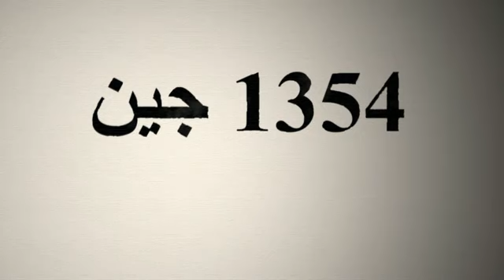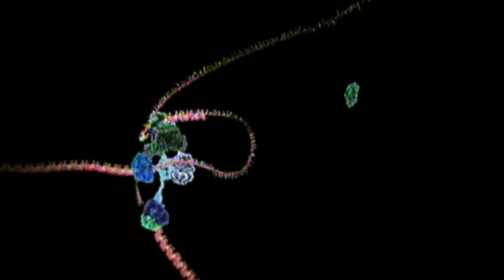الحد الأدنى من التعقيد ضروري من أجل الحياة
حتى البكتريا، والتي يعرفها مناصرو نظرية التطور بأنها الكائن الأساسي، هي كائن حي غاية في التعقيد. وهو ما يعني بكل بساطة، بحسب اقتراح التطوريين، أن الكائنات غير الحية لا تستطيع أن تنتظم فيما بينها ولا تستطيع توليد حياة.  وفي محاولة منهم لتكوين فهم أفضل عن الحد الأدنى من التعقيد في الكائنات الحية، قام أخصائيو الكيمياء الحيوية بتحليل التسلسلات الجينية التي تم اكتشافها حتى الآن، وقد توصلوا إلى أن نوعًا من أنواع البكتريا يسمى بلاجيرباكتر يبيك هو الكائن الذي يمتلك الحد الأدنى من التعقيد. فهذا النوع من البكتريا يحتوي على 1354 منتجًا جينيًا، ويوجد به العديد من المكونات مثل البروتينات، الريبوسومات، ونقل الحمض النووي الريبوزي – أو مايُعرف بالرناوات.     لا تستطيع نظرية التطور تفسير كيف أن خلية بروتينية واحدة قد جاءت للوجود. في حين أن هذا الوضع يحتم على نظرية التطور إيجاد تفسير لكيفية تجمع 1354  منتجًا جينيًا مع بعضهم البعض لتوليد أول كائن حي. ومن المؤكد أنه لا يخفى على أحد أن هذا شيء أقرب للمستحيل.   بالمفهوم الكيميائي فإن أول كائن حي جاء إلى الوجود على سطح الأرض كان غاية في التعقيد. فقد اكتشف الباحثون أنه حتى في أدق الأشكال للكائنات الحية يتواجد عدد مذهل من البروتينات والتي تحتاج إلى أن تنتظم فيما بينها داخل الخلية الواحدة.وفي الوقت الذي لا تستطيع فيه نظرية التطور تفسير كيفية مجيء خلية بروتينية واحدة للوجود، فهي بكل تأكيد لا تستطيع أن تفسر المزاعم حول كيفية تجمع مئات البروتينات مع بعضها لتكوين أول خلية "بدائية" أحادية والتي جاءت من خلالها الكائنات الحية للوجود.